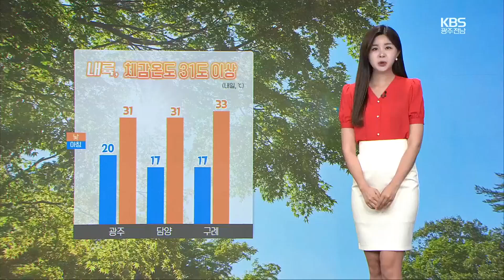[날씨] 광주·전남 내륙, 체감온도 31도 이상 더위…안개 주의 / KBS 2024.06.10.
본격적으로 여름 더위가 시작된듯 합니다.

서쪽에서 따뜻한 공기가 유입되고, 또 햇볕까지 강하게 내리쬐면서 오늘도 광주는 낮 기온이 31.7도까지 올라 더웠는데요,

내일도 광주와 담양 31도, 구례는 33도까지 치솟아 오늘만큼 덥겠습니다.

당분간 체감온도 또한 31도 이상으로 오르니까요,

더위에 건강 조심하셔야겠습니다.

 밤사이 안개도 짙게 끼겠습니다.

 가시거리가 1km 미만으로 짧아지겠고요,

서해상과 남해상에는 바다 안개가 끼면서 섬 지역은 가시거리가 200m 미만으로 더 짧겠습니다.

  내일도 대체로 맑겠고요,

 아침 기온 오늘과 비슷하거나 1도~2도가량 높겠습니다.

 한낮 기온은 함평 29도, 나주 31도까지 오르겠습니다.

 광양과 곡성의 낮 기온 32도로 매우 덥겠습니다.

 목포의 한낮 기온 27도, 영암 30도, 장흥 31도로 오늘과 비슷하거나 1도~2도가량 낮겠습니다.

 바다의 물결은 전 해상에서 비교적 잔잔하겠습니다.

 이번 주중에는 계속해서 30도를 웃도는 무더위가 이어지겠습니다.